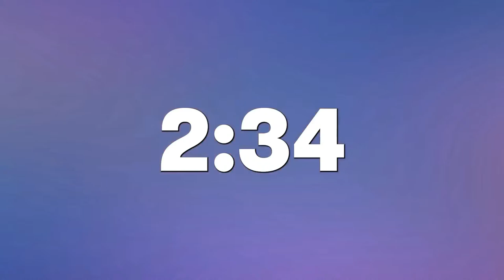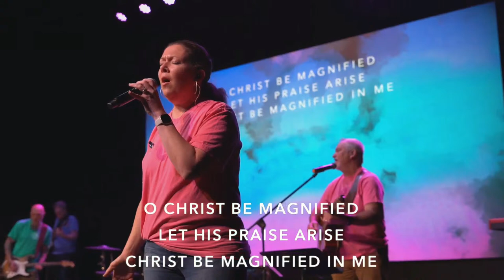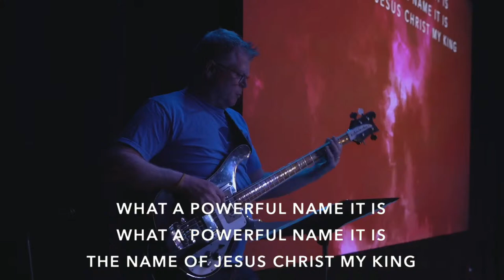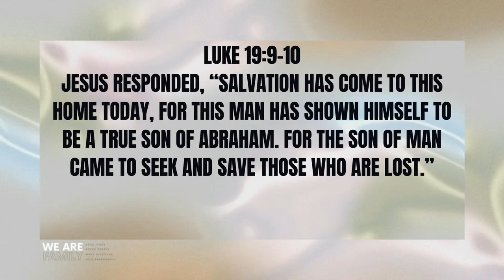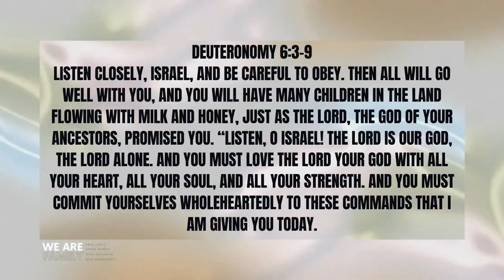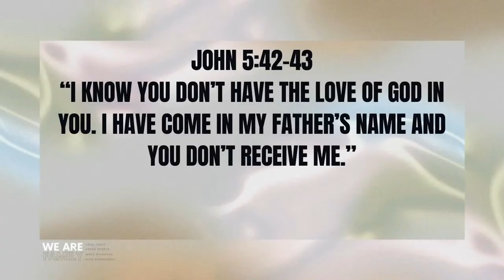Church Online | 10:30AM